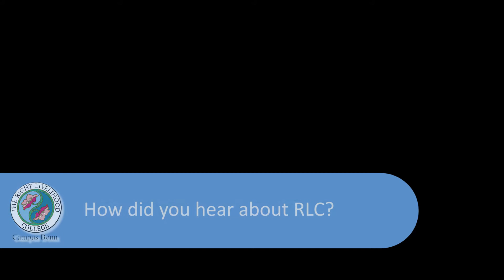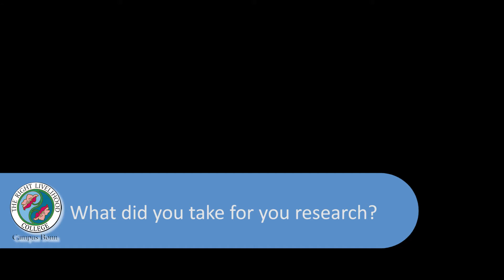RLC: Interview with Heba Ahmed Morsy (Egypt)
RLC Bonn talk with Heba Morsy about her experiences at the Global Media Forum 2014 which was held in Bonn on June 30 to July 2.

Heba Morsy is phd-student at the Kairo University.